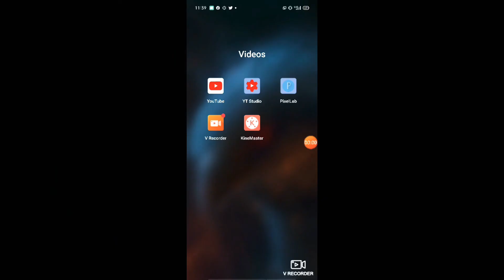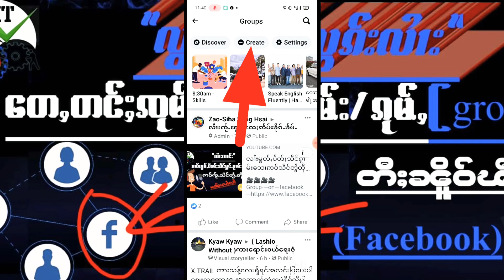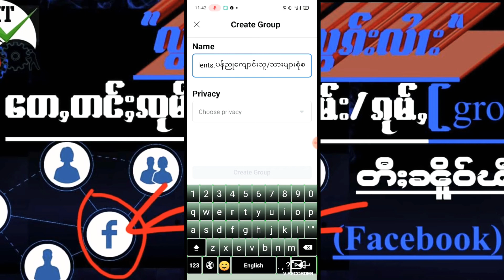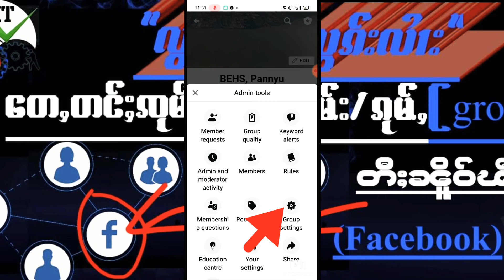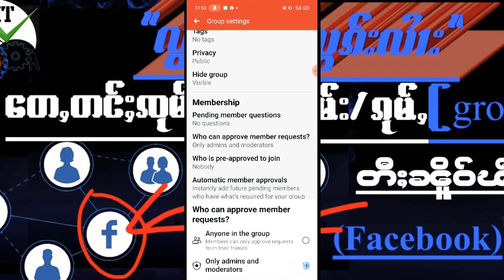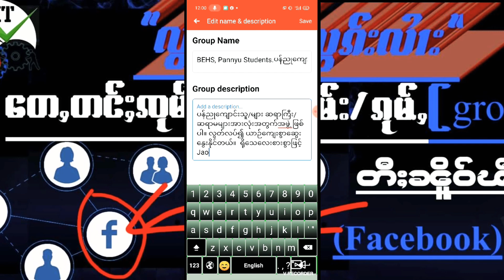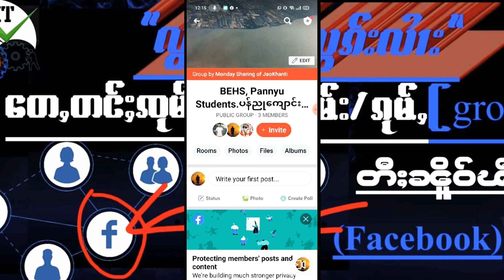လၢႆးတၢင်းတင်ႈၸုမ်းတီႈၼိူဝ်ၾဵတ်ႉ။ How to creat group on facebook?